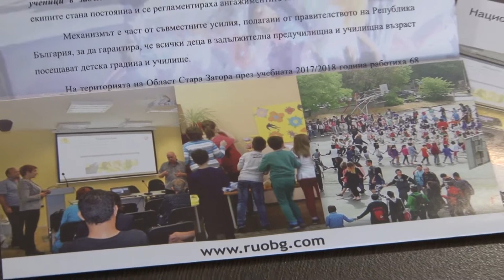1 kum 1 Pres RIO 21 06 2019